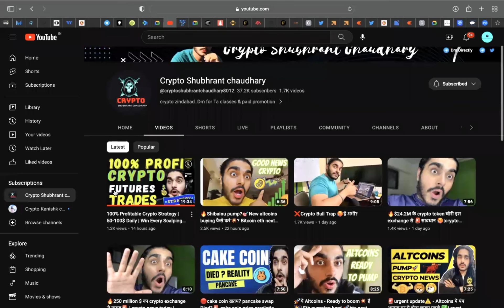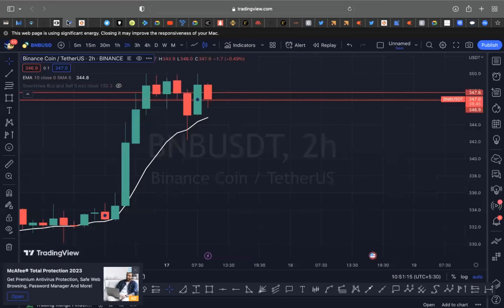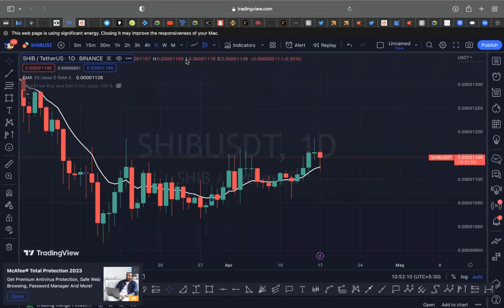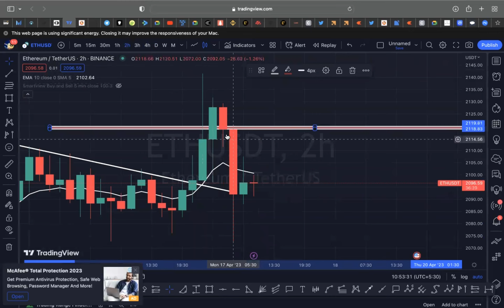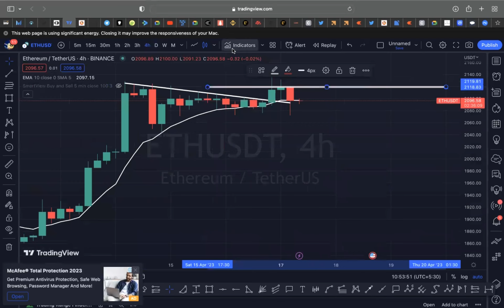Shiba Inu big update 🚀🔥crypto news today